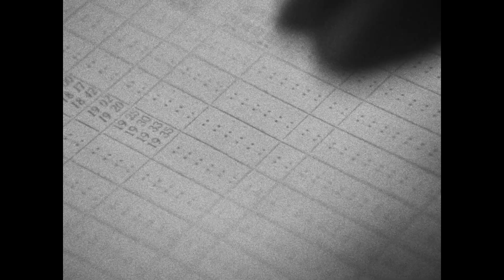Pados Gyula: operatőr gyakorlat 1992 06 05 24p hd prores422hq